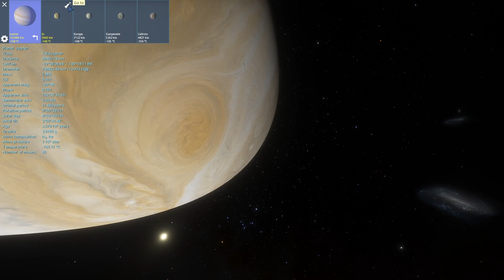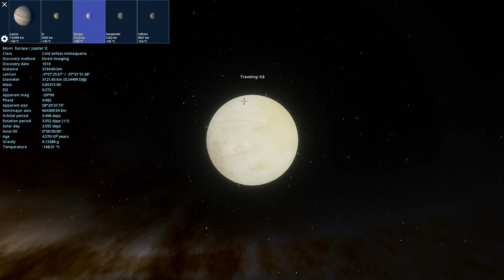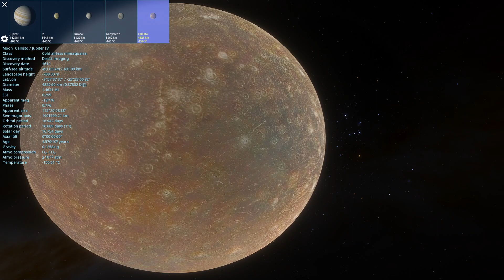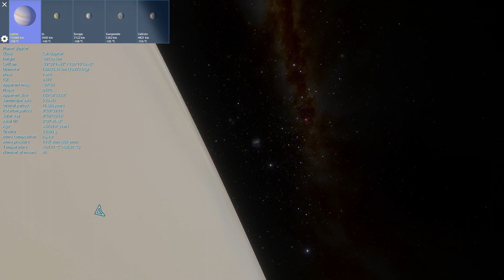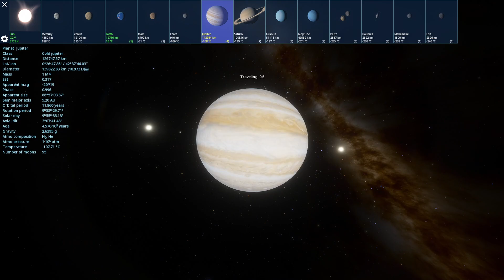I explored the Jupiter system in Space Engine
In this video I explore Jupiter And four of it's moons: Io, Callisto, Europa and Ganymede.